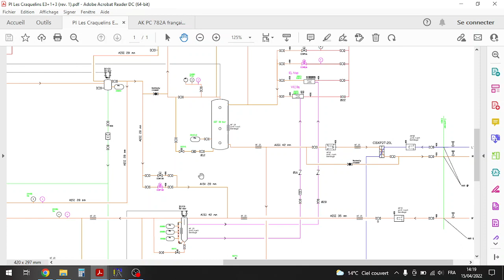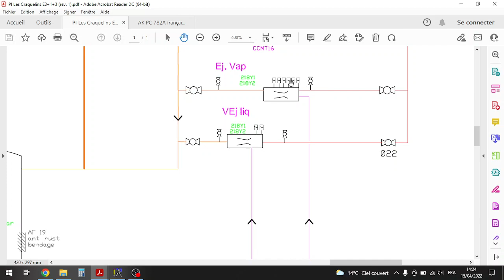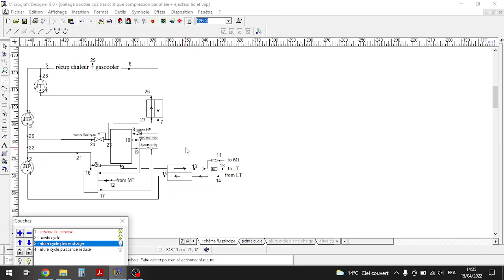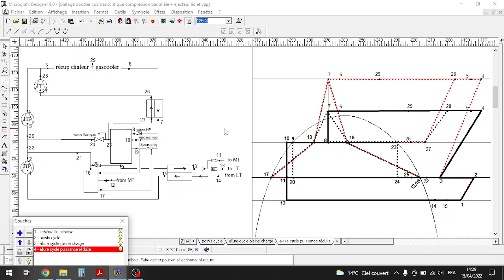video 2 sytème ENEX, système co2Transcritique cp parallèle + éjecteurs liq et vap : allures cycle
suite vidéo 1 portant sur ce sujet, permet d'imaginer les évolutions pleine charge (éjecteur liquide, éjecteur vapeur et compression parallèle), sur un diagramme enthalpique...